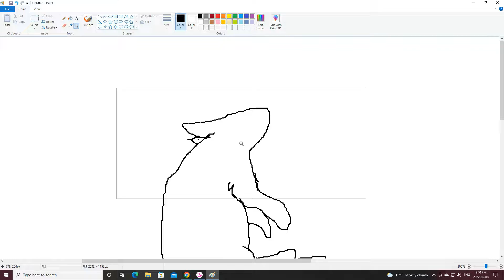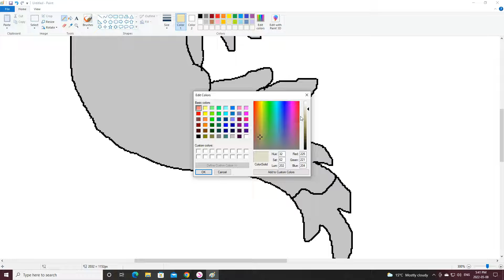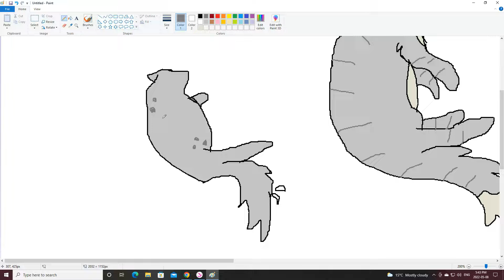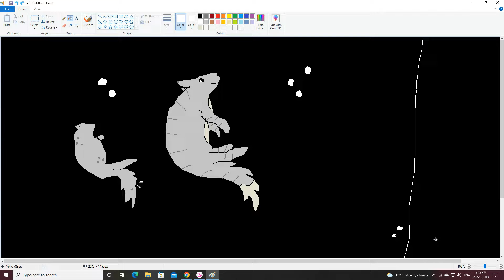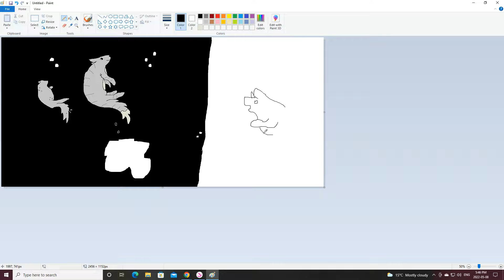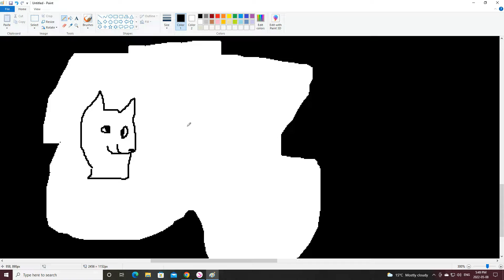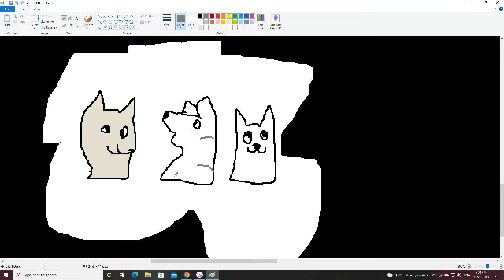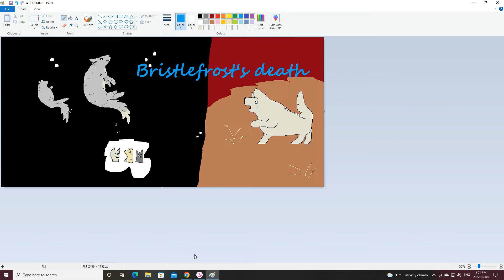Drawing Bristlefrosts death (on paint)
Hi guys, welcome back! Today is mothers day! Even though this isn't exactly related to anything motherly, i wish all mothers a happy mothers day.

This scene in the last book of "The broken code" really got to me. Bristlefrost was an amazing cat, and it is very sad she died. The death was unexpected, and sort of cruel- but also interesting. I also do, too, feel bad for Ashfur. Why, you might ask? Because, Ashfur IS one of my favorite cats- even though yes, what he did was wrong. But it wasn't entirely his fault. His death was kind of unexpected as well, even though we knew eventually he'd die. (Again lol)

I like to believe that the Erins meant well. And the new book, River, is a very good book. It talks bits and pieces about what happend, and obviously Bristlefrost will never be forgotten. Sadly, nor will Ashfur, though.

Also very sorry! I kept checking back at my game so it wouldn't log me out xD. just ignore those parts.

ANYWAYSSSS, Enjoy this hard work of mine as i draw it out on paint!

SPOILERS: If you have not read warriors before or haven't read this book, here is a quick story of her death.

The water (the dark black stuff) is a lake in the dark forest (hell for WC) and the water can easily kill cats, more so then water in real life. Ashfur, who is already a dead cat, had came back to destroy a cats feelings- her name is squirrelflight. Squirrelflight used to be Ashfurs mate (i guess) for like, two days LMAO. But she chose Bramblestar instead. Ashfur took his body over, a whole heap of drama happend, and blah blah blah- Bristlefrost, a thunderclan warrior AND squirrelflights kin, kills Ashfur by pretty much doing suicide. She leaped at Ashfur, taking him down into the evil water. Both died. Before bristlefrost died, she saw what could've been her future with a cat named Rootspring, who was from Skyclan. The ending was very sad, but she died with love instead of pain.